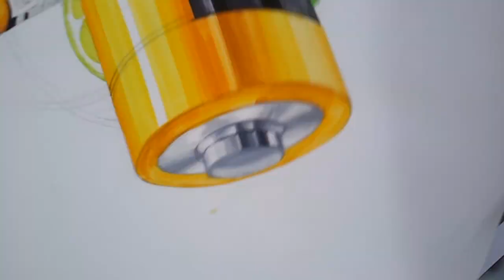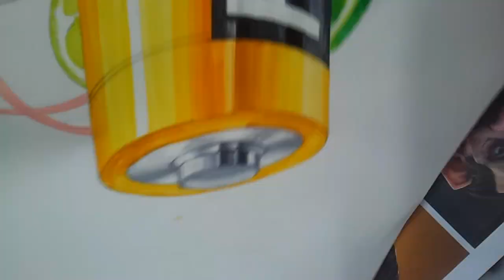기초디자인 건전지,라임,매듭 2 Basic Design Batteries, Lime, Knot 2